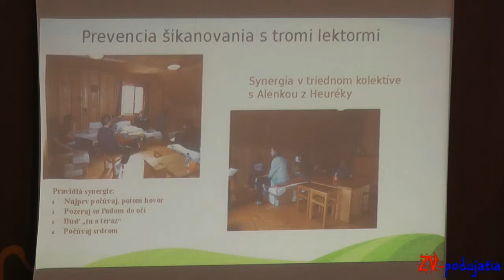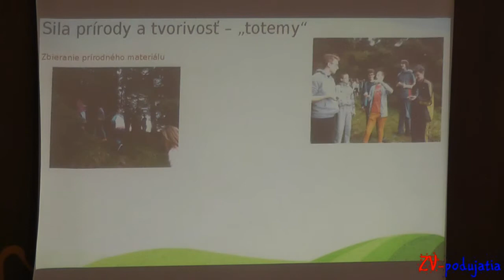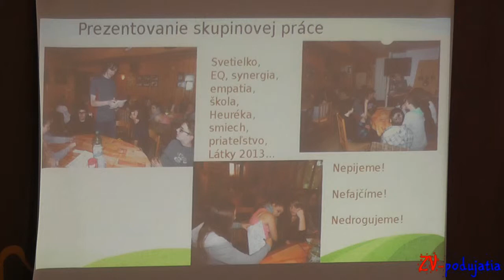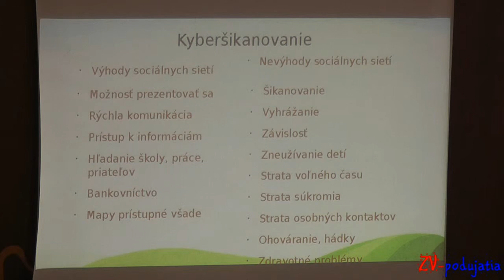Ži a nechaj žiť